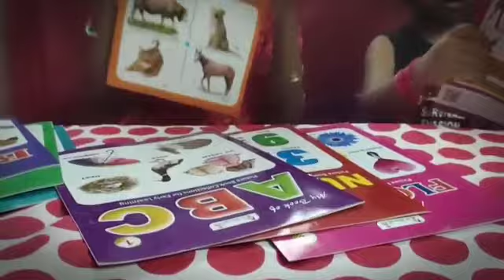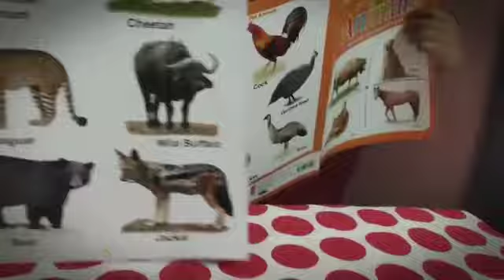Dattu New books